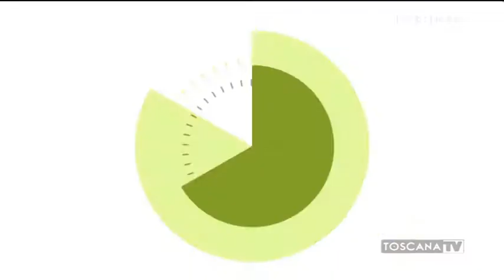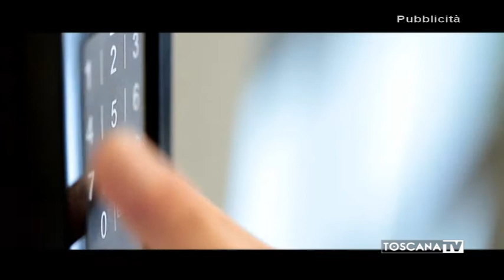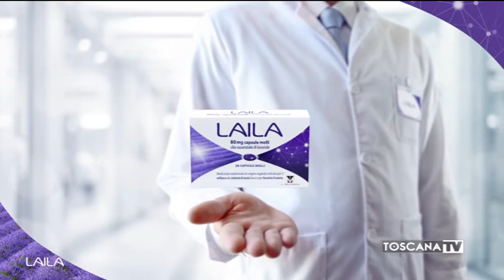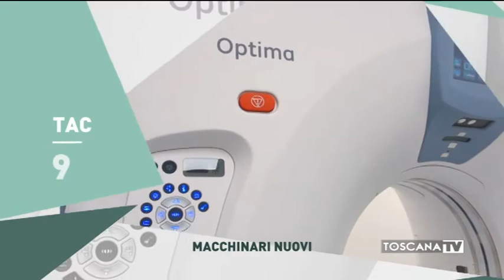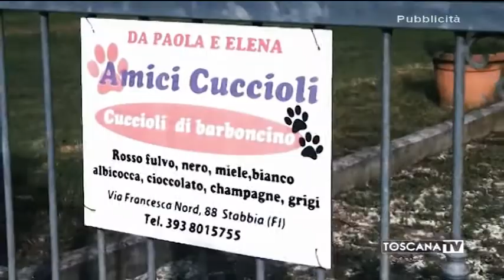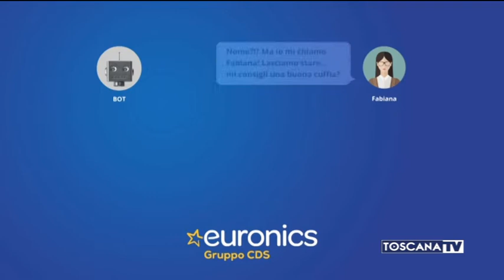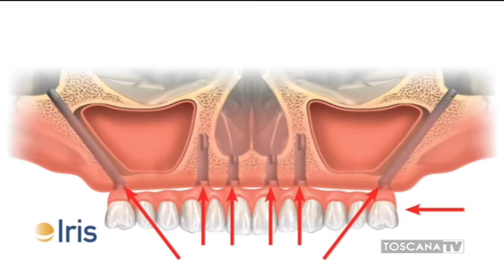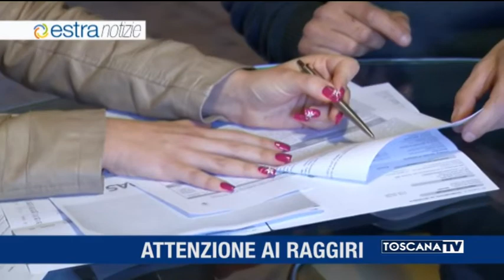2020-10-09 A TUTTO GOL VENERDI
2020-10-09 A TUTTO GOL VENERDI